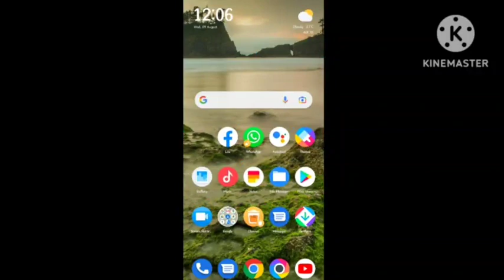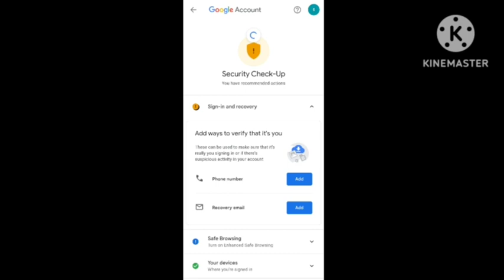Google Account Security Checkup You have recommended actions Problem Solve | Security Check-Up